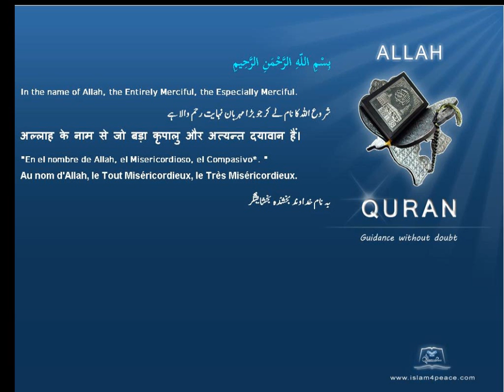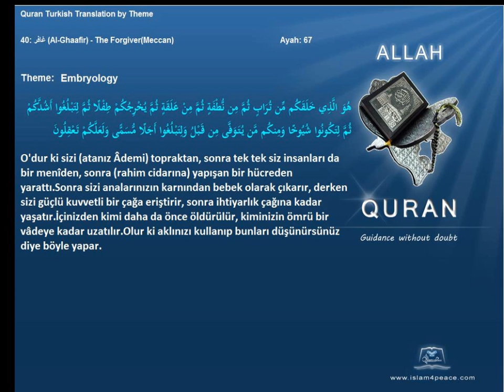Quran by Theme Turkish Embryology Islam4Peace com